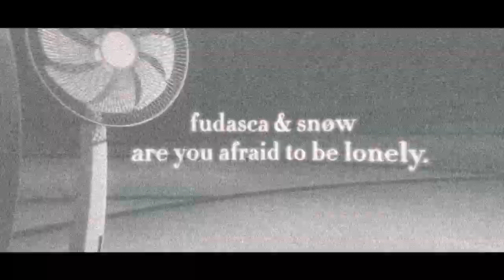Afraid To Be Lonely - Barry x Voodl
•Editor: Barry & Voodl

•Anime: Non Non Biyori & Orange